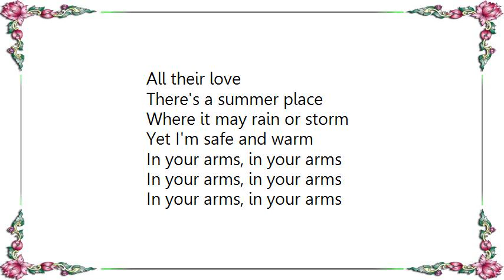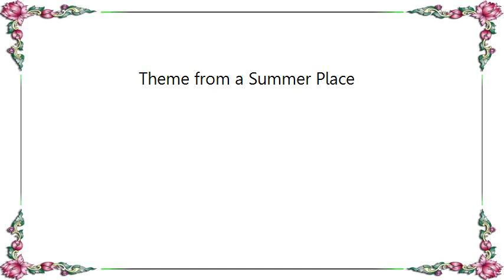James Last - Theme from a Summer Place Lyrics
[Lyrics James Last - Theme from a Summer Place]
There's a summer place
Where it may rain or storm
Yet I'm safe and warm
For within that summer place
And my heart is free from all care
For it knows

There are no gloomy skies
When seen through the eyes
Of those who are blessed with love

And the sweet secret of
A summer place
Is that it's anywhere
When two people share
All their hopes
All their dreams
All their love

In your arms, in your arms